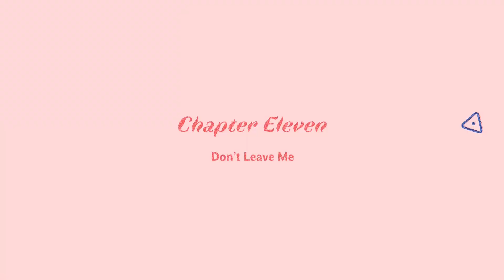How To Say Goodbye: #6 - Chapters 11 & 12 - Full Walkthrough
Full walkthrough for Chapters 11 and 12 of How To Say Goodbye from Florian Veltman and Baptiste Portefai. In this beautiful narrative puzzle game inspired by picture books, move the environment to help the characters escape the world in which they are lost.

00:00 - Introduction
00:04 - Chapter Eleven: The Sleepover
01:04 - Chapter Eleven: The Gilded Cage
01:37 - Chapter Eleven: Please Stay with Me
02:27 - Chapter Eleven: Don't Leave Me
02:45 - Chapter Twelve: The City of Spleens